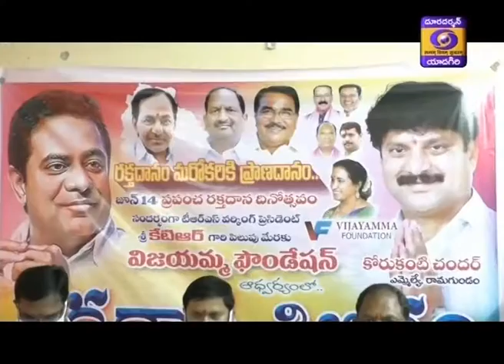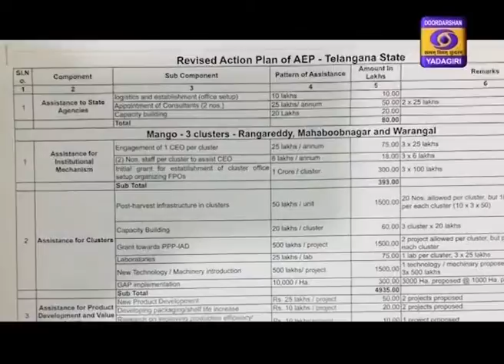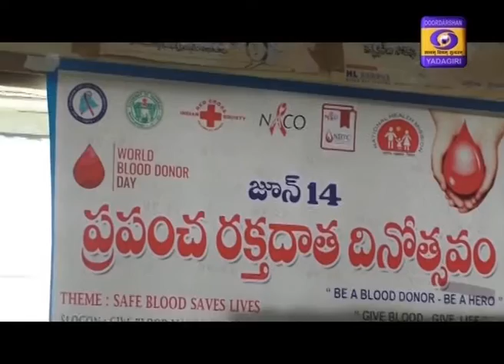Urdu News || Dt 14-06-2020, 19:15 Hrs